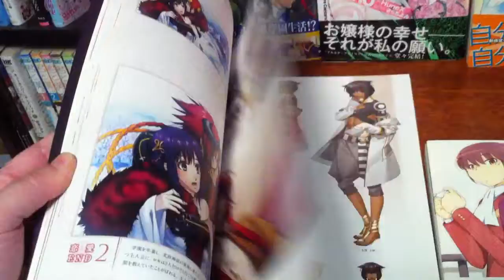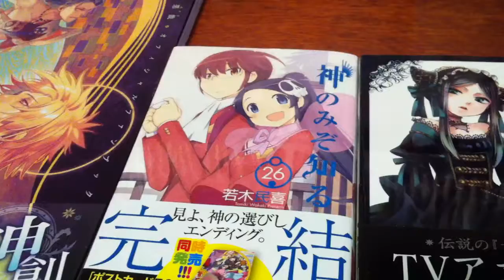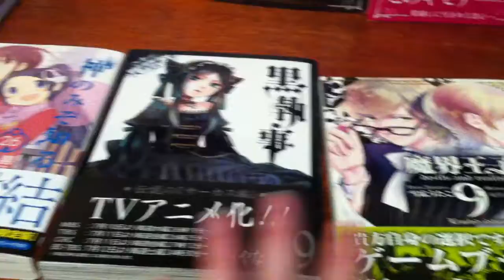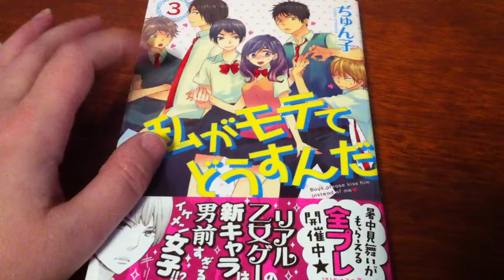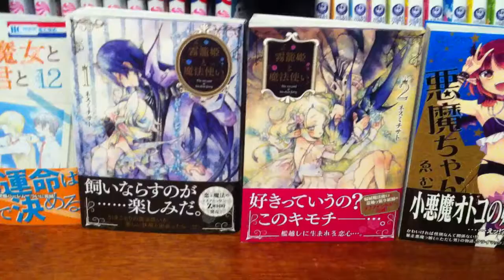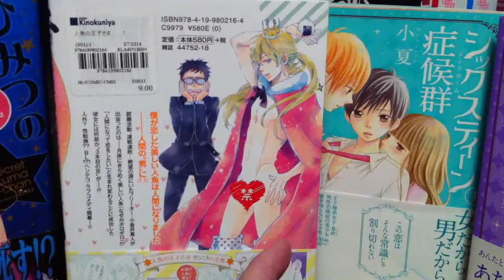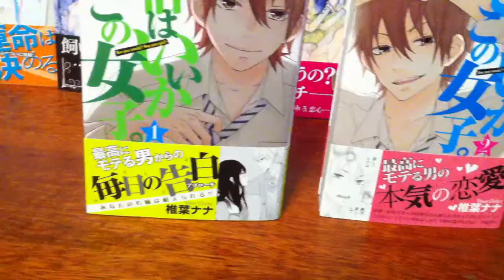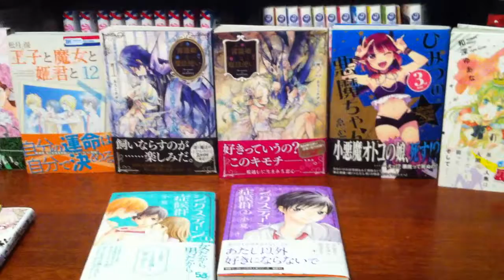After Anime Expo June-July 2014 Manga Updates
sorry for being late on this but i will pick back up on showing off the manga i collect ^-^

Turns out its out of print and Kino couldn't order it - so if anyone knows where to find it that would be great!
Nesumi, Chisato (ネスミ チサト) - series called Jauhara Genya ジャウハラ幻夜

Gal Game Related Anime recommendations
Kamigami no Asobi
Arukana Family (Arcana Famiglia)
Brothers Conflict
Diabolik Lovers
Bonjour♪ Koiaji Pâtisserie